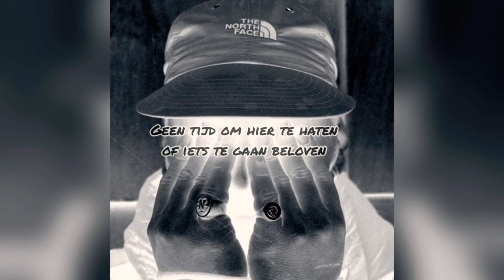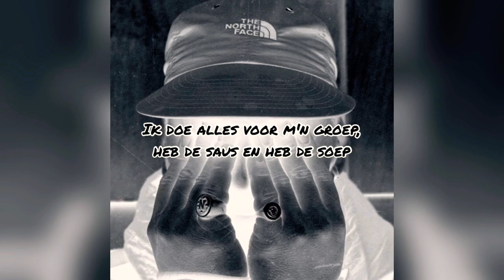DAAROM - Zwangere Guy Lyrics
Daarom guy, daarom zwanger, daarom ben ik rapper
Daarom hier, daarom Brussel, nooit iets fucking anders
Altijd real, altijd dapper want ik ken niks anders
Buiten harder werken is er hier niet veel veranderd
Meer en meer op resto, heb geen zin om thuis te koken
Uw tracks wil ik wel delen, maar dan moe'k ze eerst eens horen
Geen tijd om hier te haten of iets te gaan beloven
Door de focus op mezelf soms van de wereld afgesloten
Kom graag naar uw shop maar pak niet zomaar alles aan, nee
Shoutout naar uw broertje, met plezier roep ik z'n naam, nee
Zonder al m'n fans had ik hier nooit niet gestaan, nee
Snel is relatief, ik roep al 10 jaar ZG all day
Top Notch gaf me poen en dat is zeker geen taboe
Want alles wa'k verdien herinvesteer ik in m'n crew
Een cijfer krijgt ge nooit, want dat doet er niet echt toe
Kijk, curieuzeneuze puto's, hm, die snappen het niet goed
Een dag dat ik niets doe, is een dag die nog moet komen
Guy de man van doen, en niet zozeer een man van dromen
Ga altijd voor de sterren, want de maan die lijkt me saai
Ben echt niet veel veranderd buiten ietske minder high
Waarom? Daarom
Waarom? Daarom
Waarom? Daarom
Ay!
Alles loopt op wieltjes met de fans en heel de clique
63 shows, stak Benelux gans in de fix
Aan iedereen die langskwam, dankuwel het was geschift
Jullie gaven Guy iets mee wat in zijn netvlies staat gegrift
Een waggie is niet nodig in een stad als BXL
Maar wil ik terug één kopen, ja dan koop ik die nog snel
Ging van rookie naar een prof want we doen hier nooit alsof
Schrijven elke dag iets nieuws tot dat ik in de zetel plof
Ik doe alles voor m'n groep, heb de saus en heb de soep
Van de haven tot de stoep; ik slaag alles uit de koets
Wilt ge praten dat is goed; eerst betalen voor die troep
Kijk, vrienden boven money hoe ik denk en hoe het moet
That's what up, ja, dat is de guy
Verslaafd aan rijmen, rappen, dansen en muziek
Geef gene fuck nee, dat is niks nieuw
Ik doe altijd wat ik wil en ben uniek
Beamer, benz of bentley, kenteken gekend guy
2K19 een gouden plaat en een versnelling
En binnen 3 jaar nog altijd op dezelfde plaats met Jazz, Astro, Diddy, Peety Pablo en m'n dawgs
Heb geen schrik nee van al die dope
Zit met karakter tussen 't hart en tussen 't hoofd
Als ik iets beloof ja, man van z'n woord
De beste dope is die wa da ge smoort
Sorry bro, dit was hard om aan te horen
Had ik u broer gekend dan was ik zeker afgekomen
Willen spelen op een uitvaart kan ik niet zomaar op antwoorden
Verdriet is een gevoel en valt niet zomaar te verwoorden